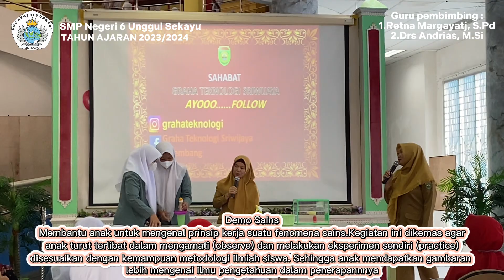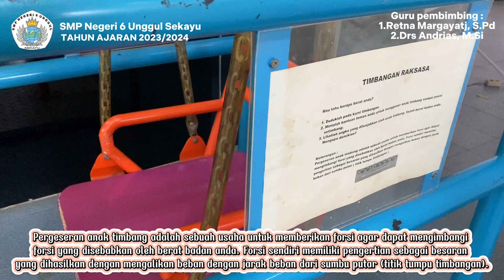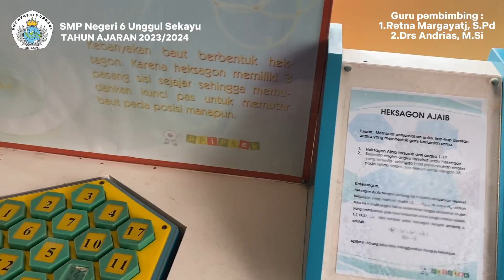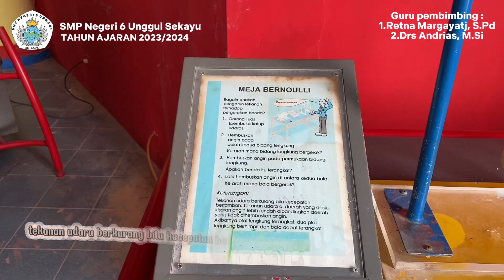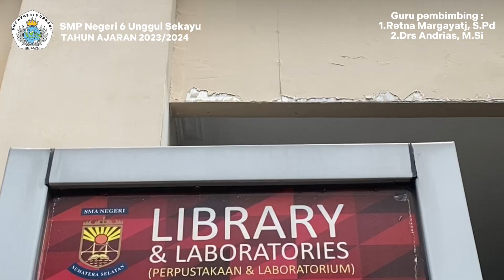Vlog kunjungan edukatif Kelompok 7 Kelas 92